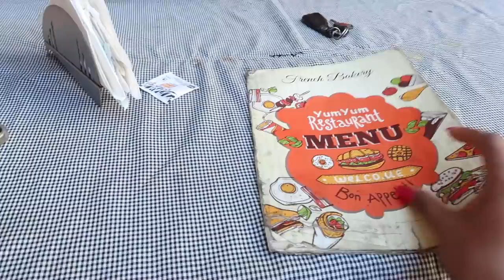I rode A BULLET BIKE for the FIRST TIME in Ladakh with A STRANGER! Dream come true!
PRODUCT LINKS:
Carmesi Menstrual cups are the softest and have never caused me any irritation. Try their sustainable menstrual Cups.

Dr. Sheths: SARAH20
Plum: SARAH15
Mars Cosmetics: SARAH
Limese Connect: SARAH10
Earth Rhythm: SARAH
Eclat: SARAH20
Qurez: SARAH
Dot&Key: SARAH10

WHAT I'M WEARING:
Top: HnM
Lipstick: Mars lip crayon - Girlpower (code SARAH)
Jeans: Levis
Shoes: Nike Airforce max 1
Sunglasses: Gucci
Nailpolish: Gel nails

XOXO -S